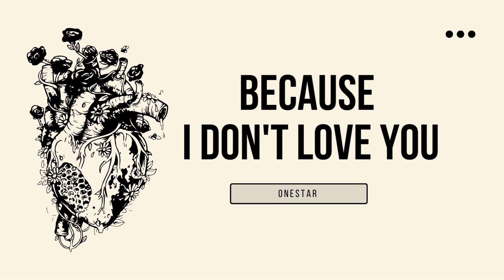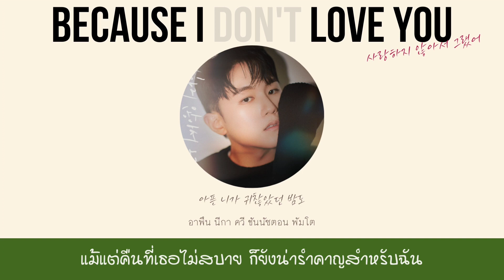Because I don't love you - Onestar | thaisub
***เป็นกำลังใจให้ด้วยนะค้าาาาาาาาา***